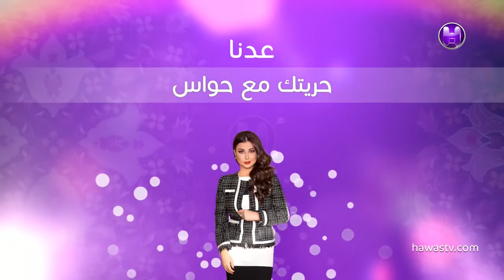برنامج حريتك مع حواس الحلقة الاولي